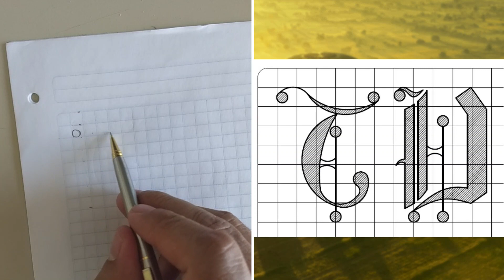Letras góticas TU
Dibujo de letras góticas mayúsculas (T y U) Video 11